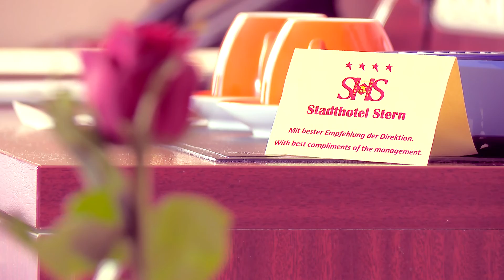Auf einen Kaffee mit Christine Bretag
Moderatorin Moni Mück hat sich für die Novemberausgabe von „Auf einen Kaffee mit…“ wieder einen spannenden Gast ausgesucht. Sie traf sich mit Christine Bretag, der Geschäftsführerin von der Volkssolidarität Wismar. Sie sprachen über die Herausforderungen, vor der der Verein jeden Tag aufs neue steht und über den persönlichen Werdegang von Christine Bretag. Es ging um Motivation, das Miteinander und die Wichtigkeit der Volkssolidarität für die Gesellschaft.